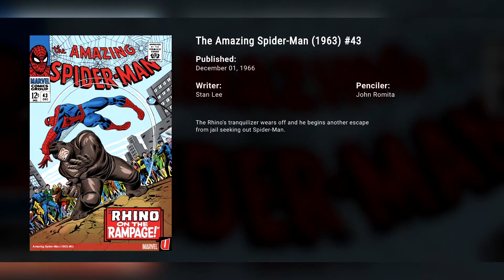Rino em Fúria - Homem-Aranha - The Amazing Spider-Man #43 (1966)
O tranquilizante do Rino passa e ele começa outra fuga da prisão em busca do Homem-Aranha.

Escrito: Stan Lee
Desenhado: John Romita